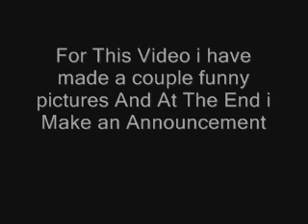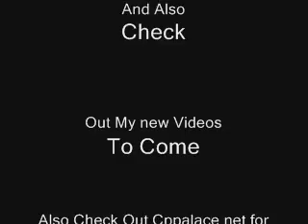100th Video Premier[]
This is Not My 100th Video But i Will Have One Very Soon Watch The Video And Enjoy
Thankyou